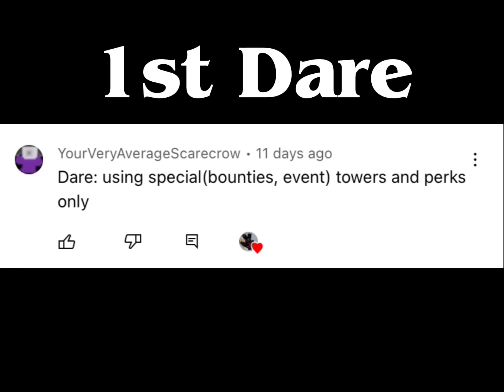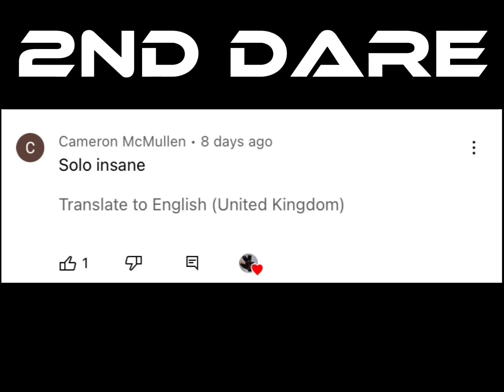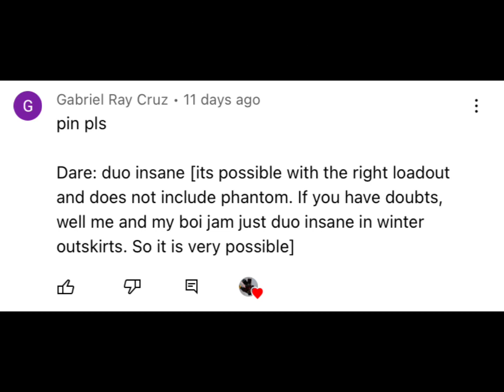Critical Tower Defense Dares|CTD